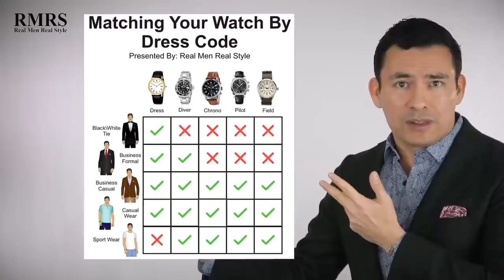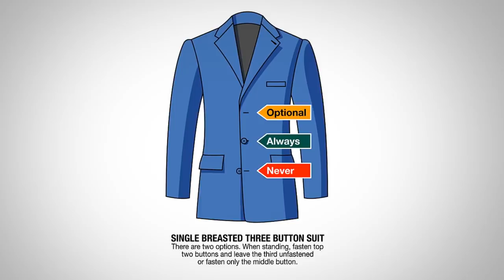9 Ошибок Стиля Джеймса Бонда, Которые Привлекают Девушек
Джеймс Бонд – герой и ловелас. Он нравится многим девушкам. Но даже он допускал время от времени ошибки в своем стиле. Узнайте, какие!

9 Ошибок Стиля Джеймса Бонда, Которые Привлекают Девушек

Ошибки в стиле легко допустить и также легко исправить. Джеймс Бонд тоже не был исключением. Однако, его промахи не мешали привлекать девушек.

Если вы чувствуете себя Бондом, то можете попробовать тоже совершить такие же ошибки. Проверьте, получится ли у вас привлечь внимание девушек.